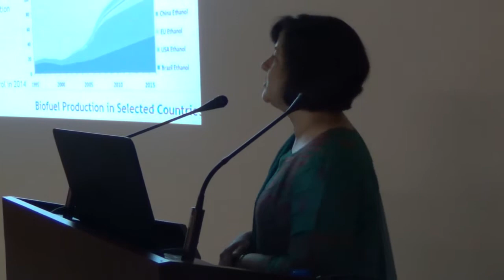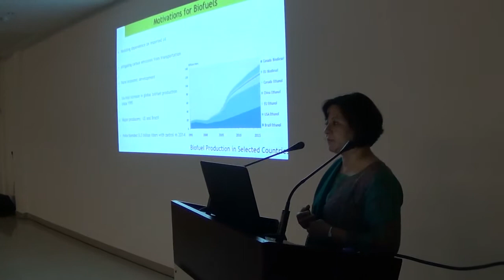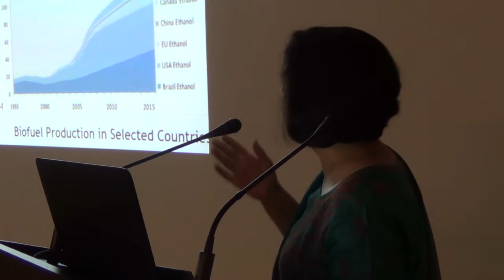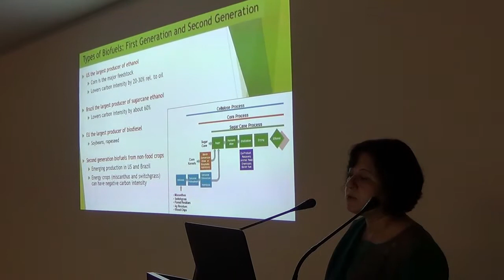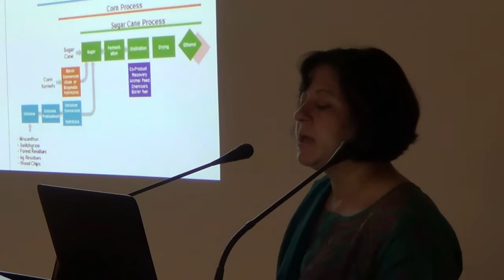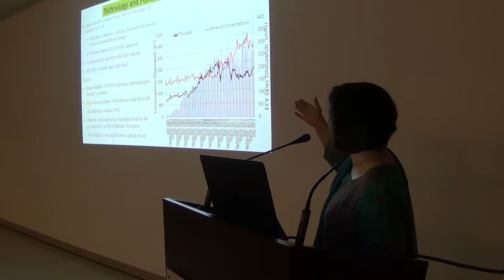Talk on Biofuels in India by Dr. Madhu Khanna at Nalanda University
"Opportunities and Challenges for Biofuels in India: Policy Lessons from US and Brazil"

By Dr. Madhu Khanna
ACES Distinguished Professor of Environmental Economics in the Department of Agricultural and Consumer Economics at the University of Illinois at Urbana-Champaign
Nalanda University Interim Campus

In her talk at NU, Dr. Khanna discussed the options for expanding ethanol production in India and the policies that are needed to achieve ethanol blend targets as well as its economic implications for the agricultural and transportation sectors. She also described the policy approaches taken by two leading producers of biofuels, Brazil and US, to significantly expand biofuel production and the extent to which these have been successful. The key points of her lecture were the distributional effects of these policies and the lessons for policy that can be drawn for India.